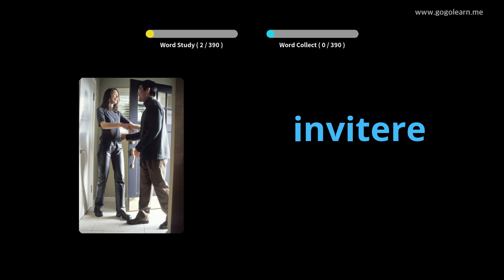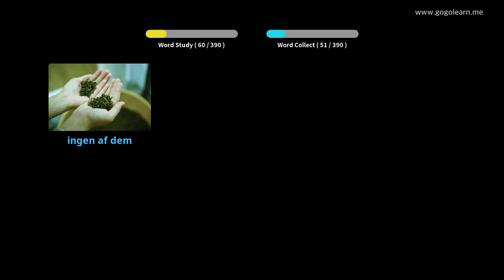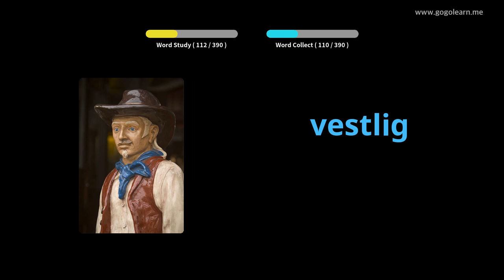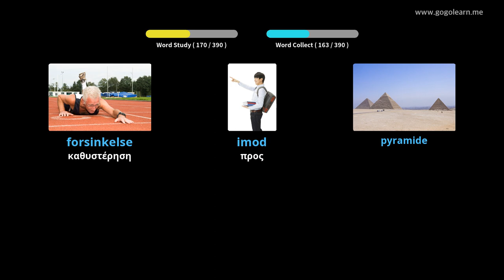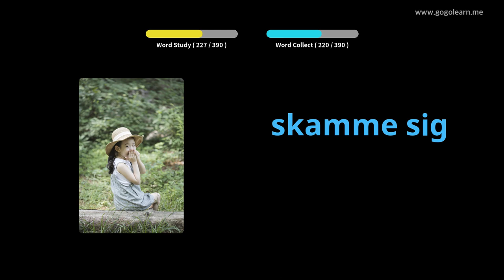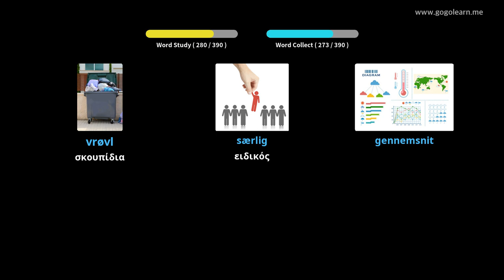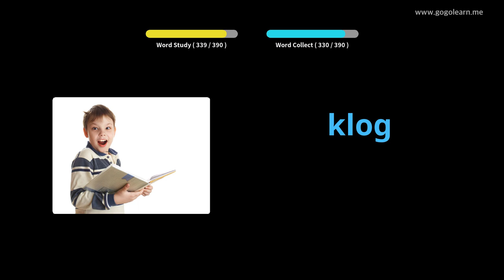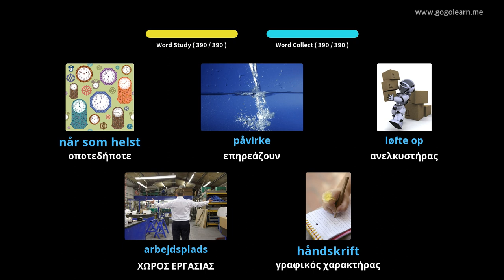Δανικό λεξιλόγιο δευτεροβάθμιας εκπαίδευσης 2|Golearn